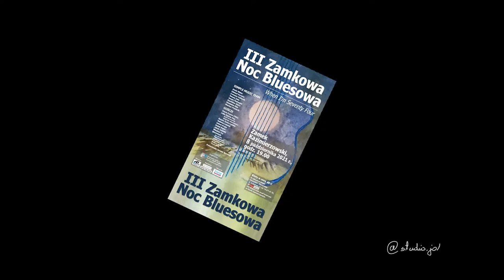III Zamkowa Noc Bluesowa